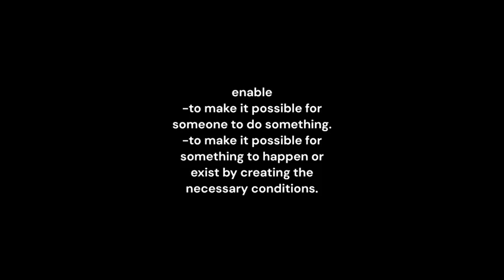enable -meaning and pronunciation-